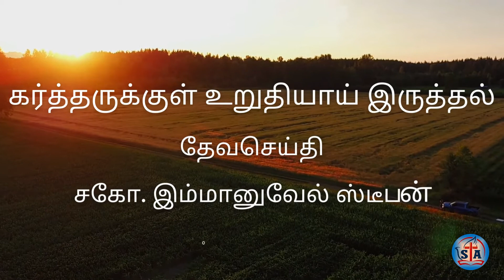கர்த்தருக்குள் உறுதியாய் இருத்தல் | Be firm in Christ - Message By Bro.Manuel Stephen - 04-24-22